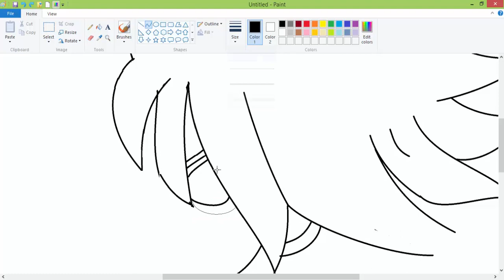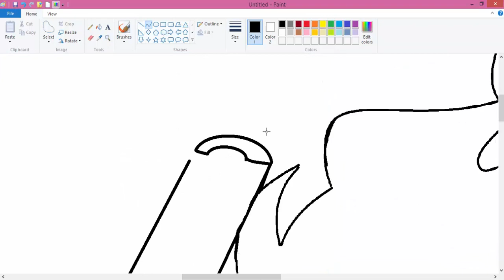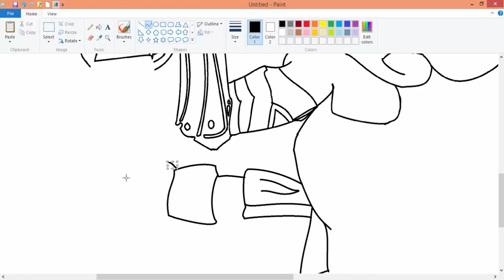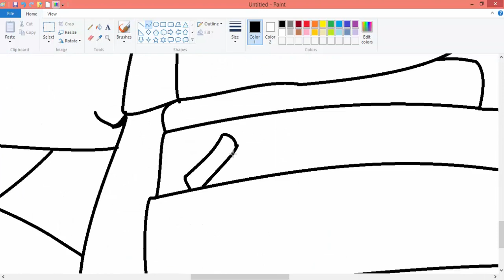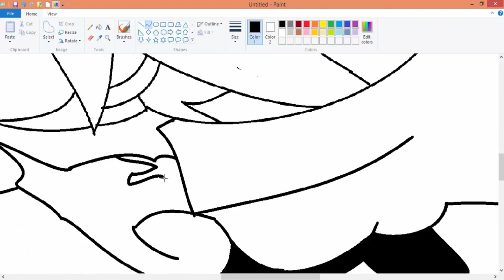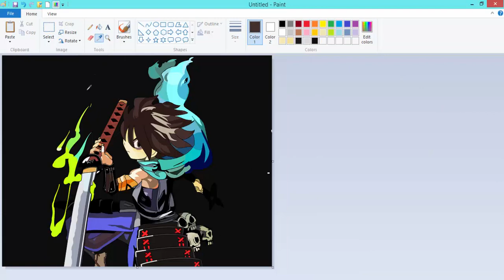Drawing Kisuke from Muramasa the Demon Blade with microsoft paint